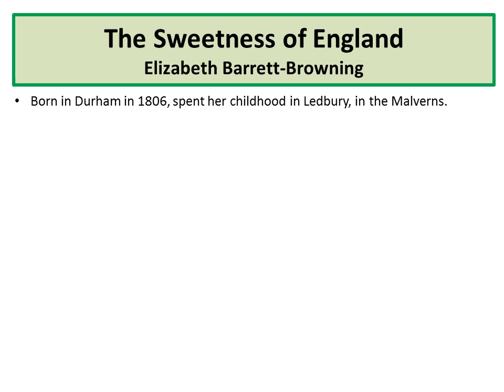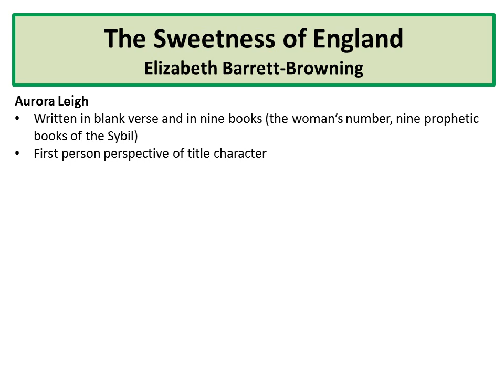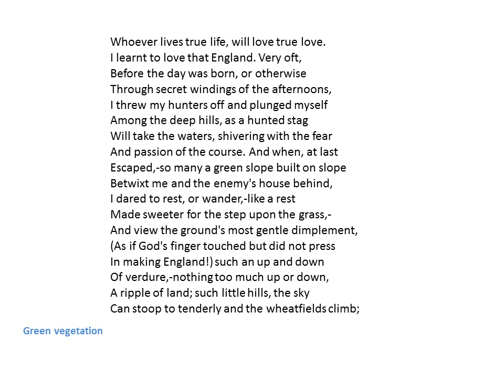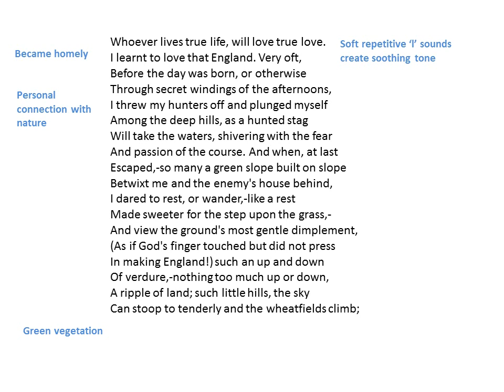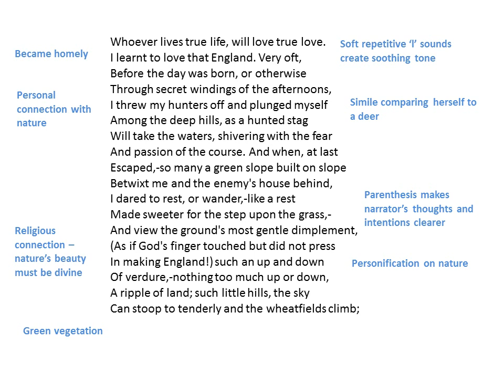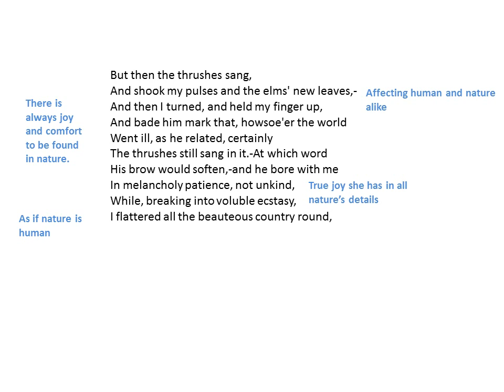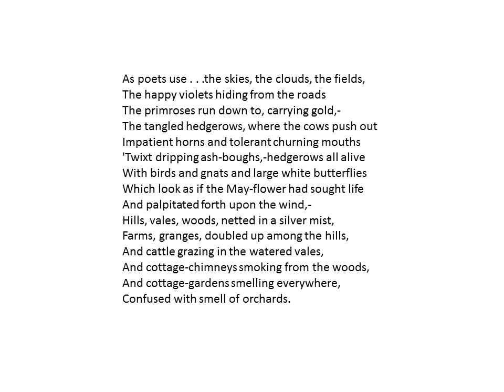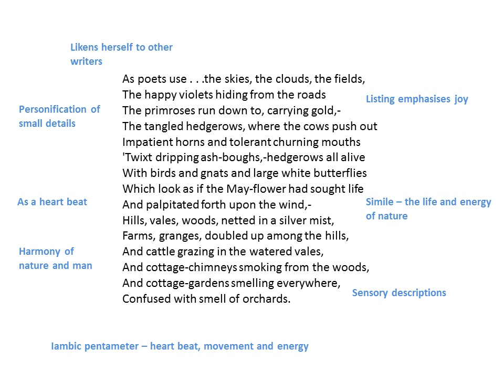Elizabeth Barrett Browning 'Aurora Leigh' analysis 'The Sweetness of England'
Revision video for Y12 Edexcel English Literature students talking briefly through an extract from Aurora Leigh with some short contextual information.